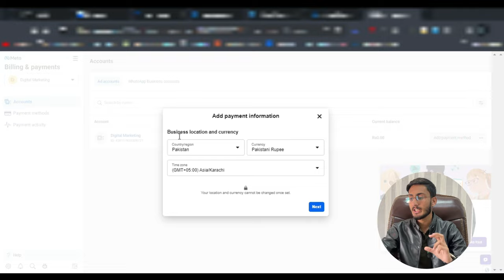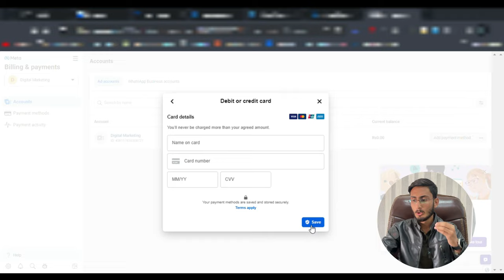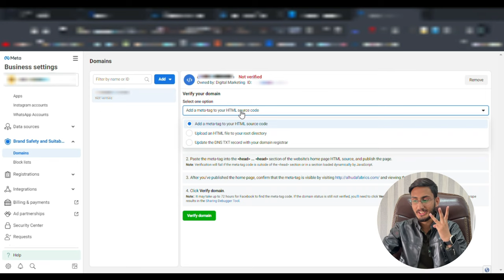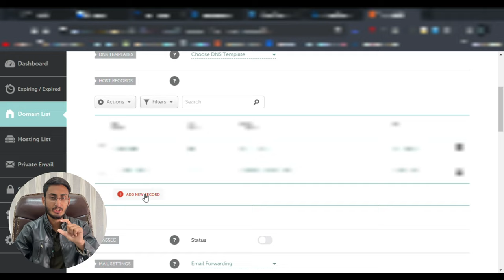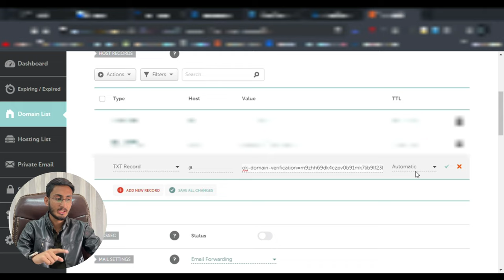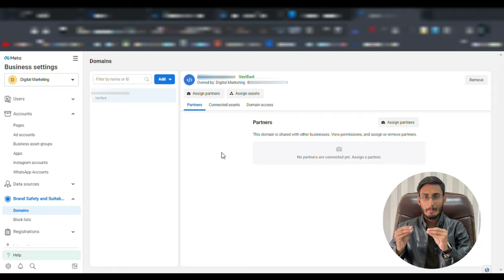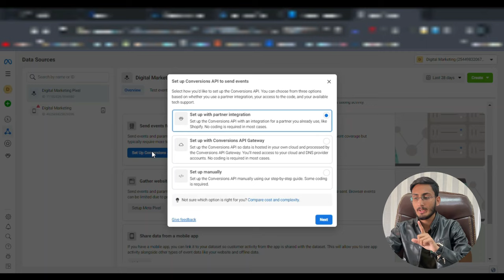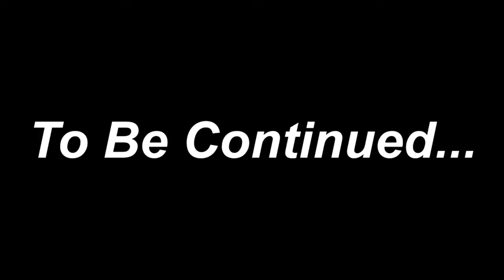Facebook Ads Course 2024 - FREE COURSE for Beginners (Part 3)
⭕DESCLAIMER⭕